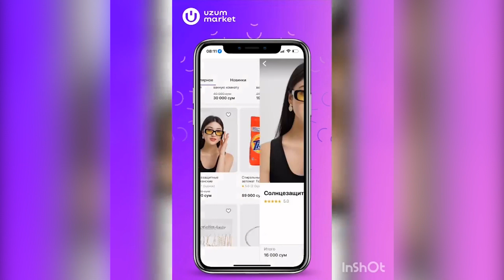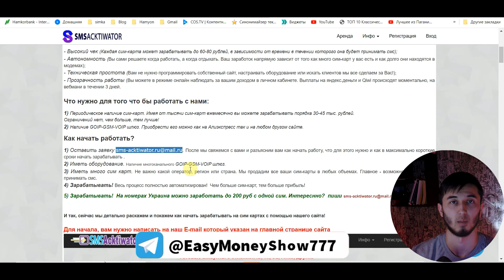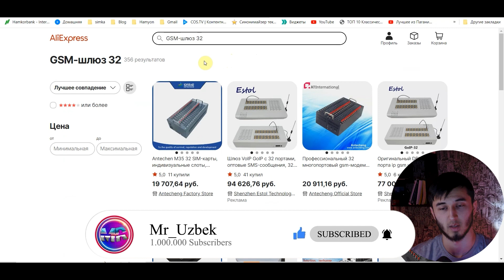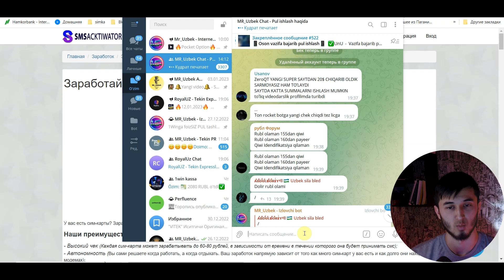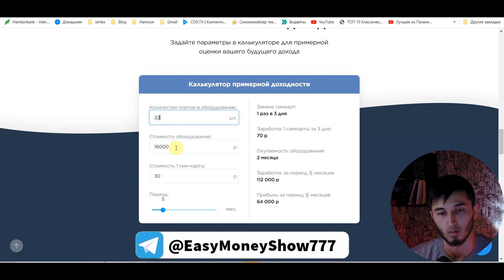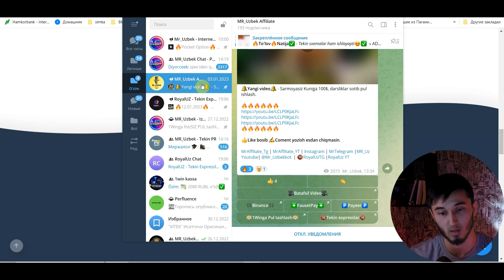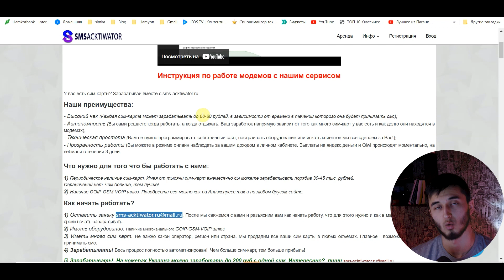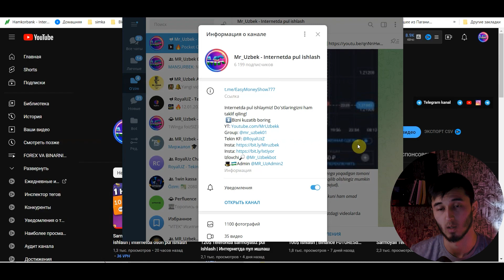Simkartadan 600$ Uyda BIZNES qilish | Uyda AVTOMATIK pul ishlash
Uy sharoitida avtomatik tarzda oddiygina simkartalar orqali pul ishlash mumkin. Sarmoya 400$ atrofida. Bu pullarni albatta 1 oyda qoplab olish mumkin.
Ishlashdan oldin qonuniy jihatdan bu ish taqiqlanmaganini tekshiring!

💳Payeer кошелёк (Pul chiqarib olish uchun)